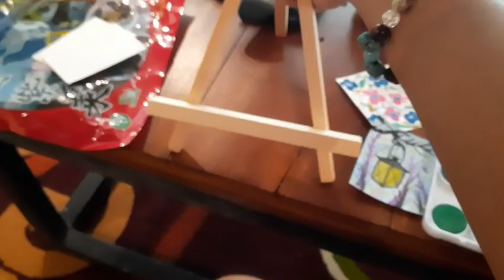Healing with art/therapeutic art/paint watercolor art with me /free flowing watercolor art